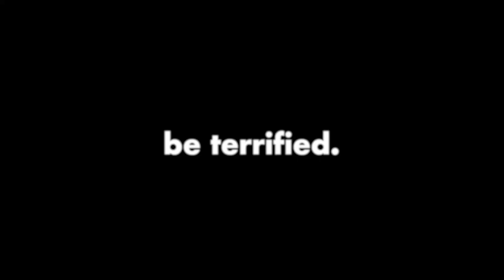When Darkness Falls Trailer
Some people believe in ghosts. Some don’t. Since their existence is not proved beyond all possible doubt, to many they remain folklore: the stuff of legend. Spooky Tales of beasts and spirits, spectres, and ghouls. But to many others, ghosts are quite real.

When Darkness Falls is a brand-new spine-chilling ghost story that delivers a twisted, terrifying, and thrilling tale that will “leave you cowering in your seat.” (The Guardian)

On a stormy night on the small island of Guernsey, a young paranormal expert joins a sceptical history teacher to record the first in a series of podcasts based on the island’s incredible folklore and paranormal history. As the expert regales his horrifying stories, the teacher learns that we all have our own truth. Our own story. Ghosts that haunt us. That bring the past, present, and future together in unexpected ways. Ways that could threaten to unsettle everything we think we know.

Inspired by true events, this powerful new production by James Milton and Paul Morrissey draws us into dark pasts, reveals disturbing truths and explores the power of stories. Perhaps most importantly, the ones we tell ourselves.

CREATIVE TEAM
Director Paul Morrissey
Lighting Designer Bethany Gupwell
Sound Designer Daniel Higgott
Set Designer Justin Williams
Costume Designer Nicole Garbett
Magic Consultant John Bulleid
Casting Jim Arnold Casting